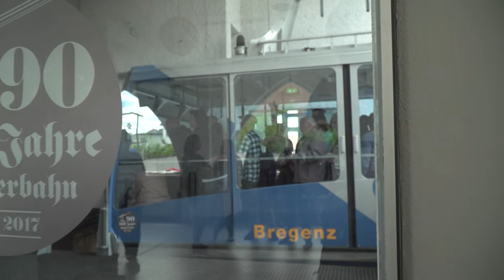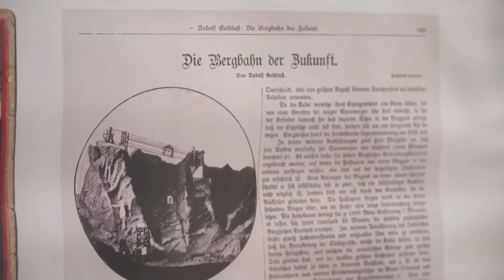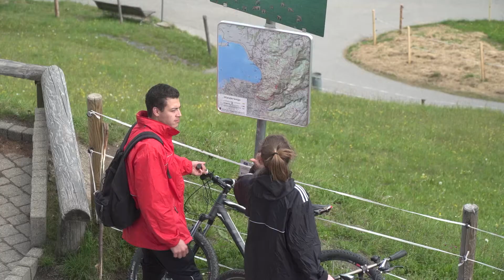RTV Vorarlberg - 90 Jahre Pfänderbahn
90 Jahre Pfänderbahn
Wir von RTV waren bei der zweitägigen Geburtstagsfeier dabei